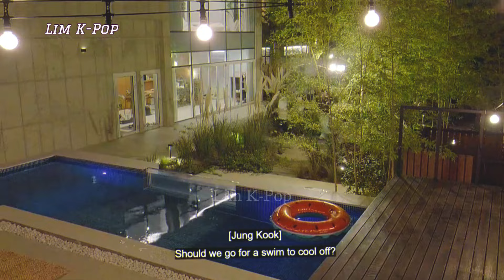Behind the scenes! Bts Jungkook, Jimin & Taehyung full of tense moments Are You Sure! E4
“In this 'Are You Sure?' video, we are treated to many adorable moments featuring the three BTS members-Jimin, Jungkook, and V-interacting playfully. They don't just chat or play around, but also show their cohesive side as close friends. Even though they have been together for a long time, they still manage to bring surprises and laughter at every opportunity, especially when they gather in the kitchen.”